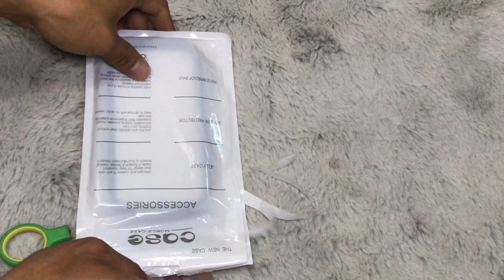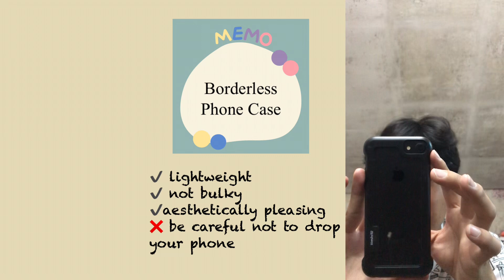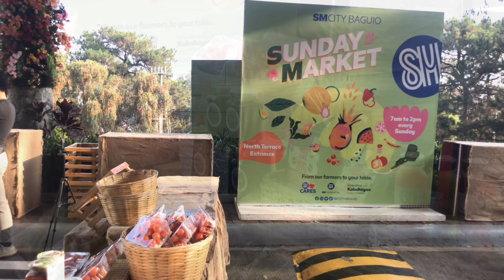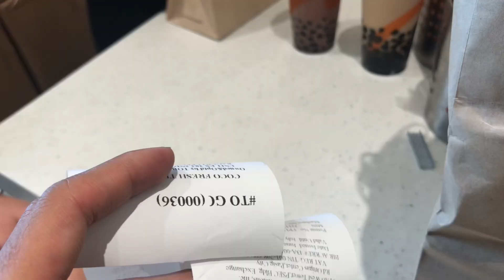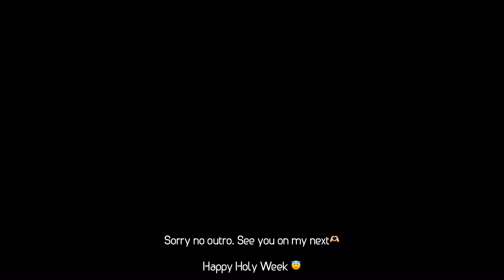Weekend Vlog | HAUL | ERRANDS | SUNDATE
Hello guys 😊

Happy Holy week to y’all 😇

Here’s a new vlog for you! Hope you enjoy 😉